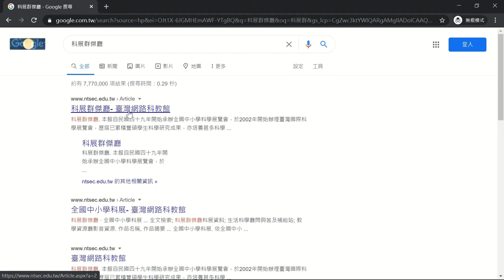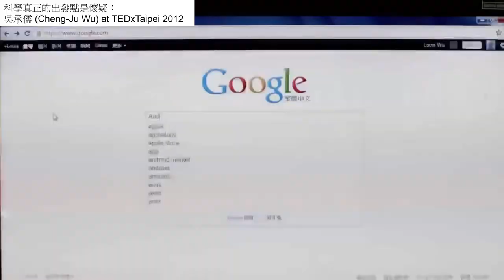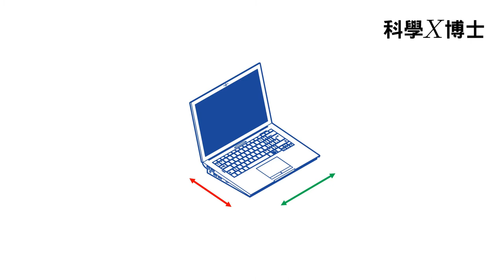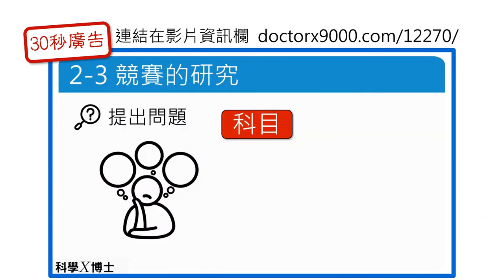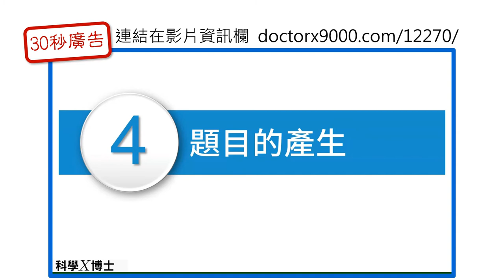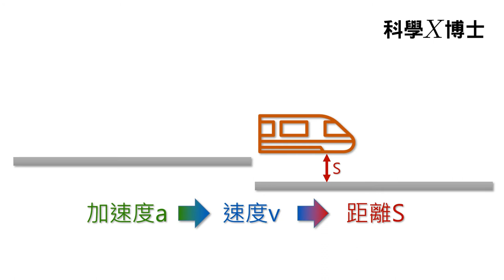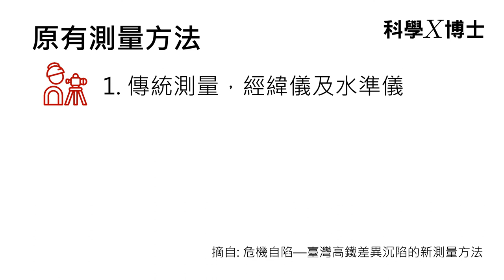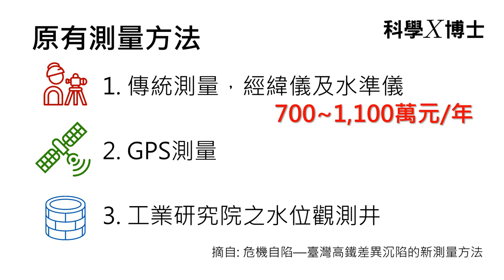高鐵沿線有地層下陷？【科展秘笈011】科展題目解析-搭高鐵研究地層下陷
【科展秘笈011】科展題目解析-搭高鐵研究地層下陷
高鐵通過的路段，有哪些地方有地層下陷的現象？
地層下陷的現象，有哪些方法可以測量？
科展的選手，利用很簡單的工具
配合一個很精彩的idea
就設計出了一個很棒的方法
一起來看看~

科展Podcast
【科展秘笈-研究攻略】

孩子的科學遊戲：53個在家就能玩的科學實驗全圖解